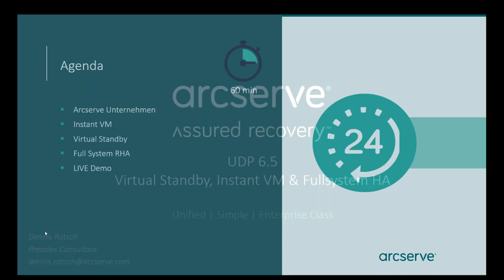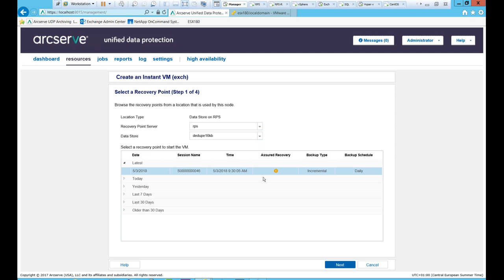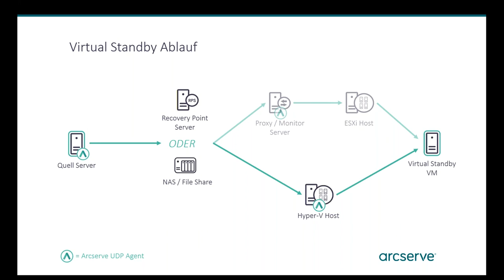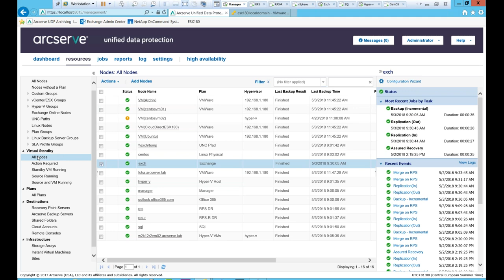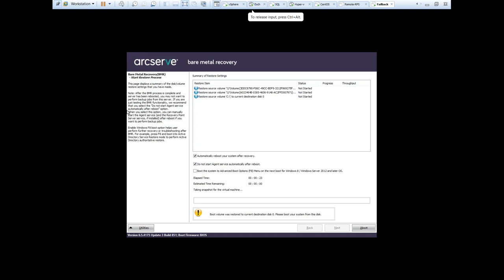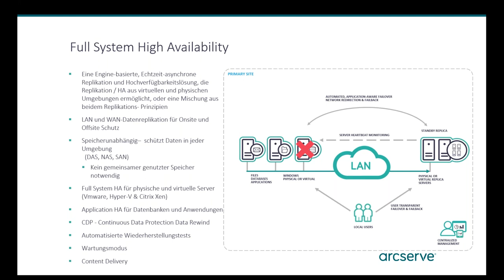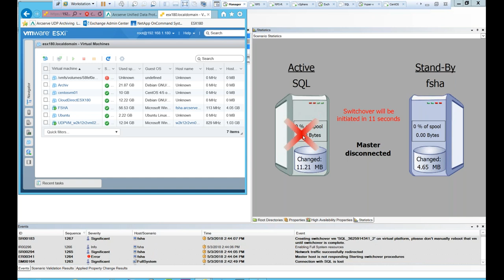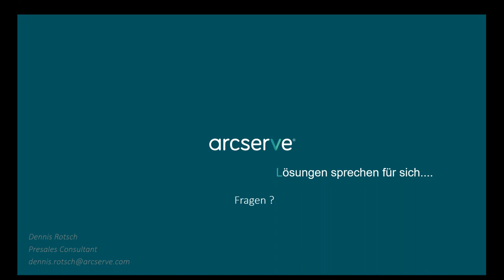Webinar zum Thema: UDP 6.5 Virtual Standby, Instant VM & Fullsystem HA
In diesem Webinar stellt Herr Dennis Rotsch, Pre-Consultant Arcserve Ihnen die Funktionen Virtual Standby, Instant VM und Fullsystem High Availability vor.
Sie erhalten Tipps zur Anwendung. In einer Live-Demo wird Ihnen Failover und Failback gezeigt.